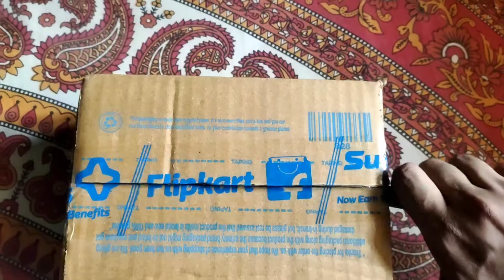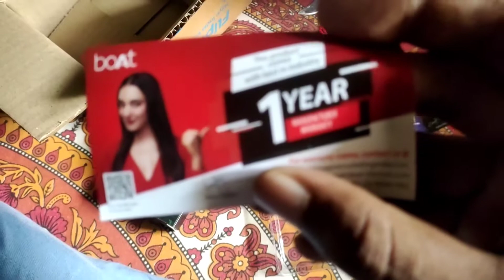Boat Bassheads 242 Unboxing And Review | Best Earphone Under 500 | Best Gaming Earphone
Boat Bassheads 242 Unboxing.
Best Earphone Under 500.
Best Gaming Earphone.
best earphones under 500 rs for pubg.
best earphones under 500 rs for pubg 2021.
best earphones under 500 rs for gaming.
best gaming headphones under 500 rs for mobile
best gaming earphones under 500 rs.
best gaming earphones under 500 rs with detachable mic.
best gaming earphones under 500 rs for pubg mobile.
boat bassheads 242 unboxing flipkart.
boat bassheads 242 unboxing in hindi.
boat bassheads 242 unboxing amazon.
boat bassheads 242 unboxing and review.
boat bassheads 242 unboxing trakin tech.
boat bassheads 242 unboxing technical guruji.
boat bassheads 242 pubg test.
boat bassheads 242 vs realme earbuds 2 pubg test.